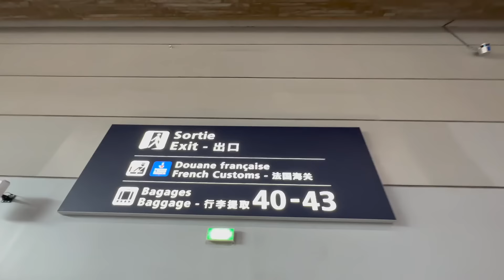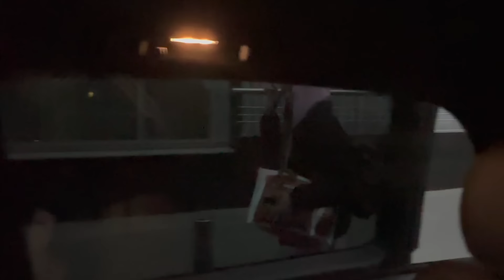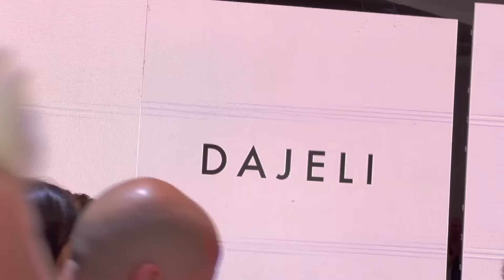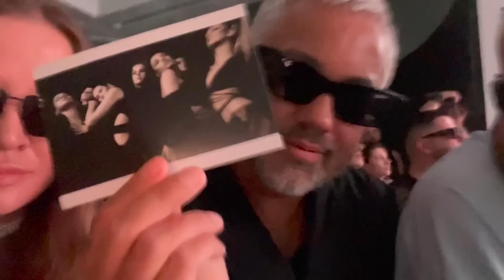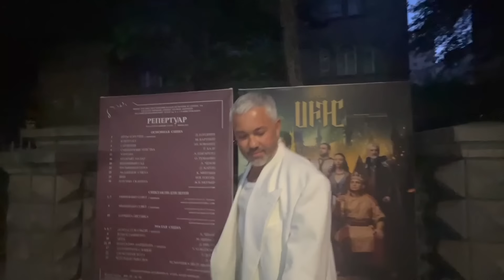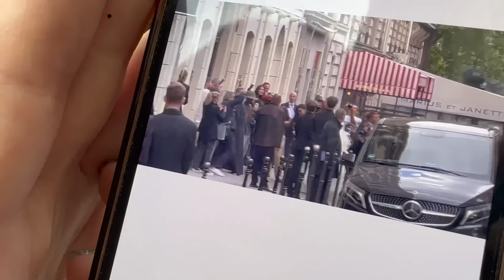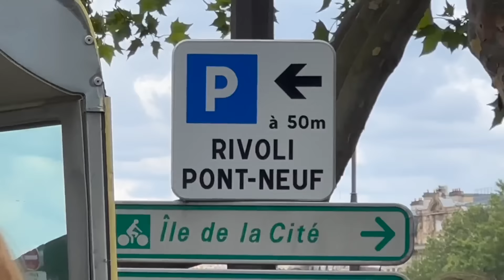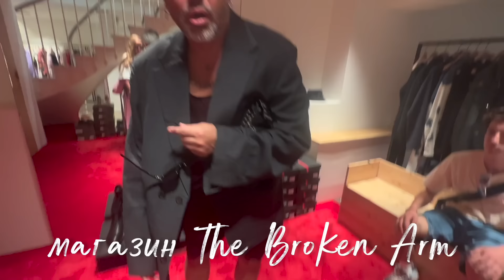Влог из Парижа: неделя высокой моды, шопинг, еда, прогулка на автобусе и круиз по Сене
Всем привет! Вы смотрите свежий трэвел влог! Вместе мы побываем в Париже во время кутюрной недели моды! Прогуляемся по городу, полюбуемся стилем истинных парижанок, покатаемся по городу на двухэтажном автобусе и поплаваем по Сене на лодке. Отправимся на шоу Balenciaga, увидим там Анну Винтур, Алексис Стоун и даже Cardie B! Посетим популярные рестораны, где я попробую пасту со сморчками и знаменитый луковый суп! Посмотрим на круизную коллекцию Dior и отправимся на шопинг.

Но это еще не все! Вас ждет еще один трэвел сюрприз. Мы побываем не только в Париже, но и в Ереване на Yerevan Fashion Week. Побываем на модных показах, посмотрим на главные достопримечательности города, посетим концерт группы Hurts и будем вкусно есть!

НизоCare – линейка средств по уходу за кожей головы, склонной к перхоти и раздражению.
Купить тоник и шампунь НизоCare в наборе со скидкой можно по ссылке

Реклама. Рекламодатель АО «Нижфарм». stada.ru ИНН 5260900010 Erid: Kra23ggTb

Apteka.ru АО НПК «Катрен». ОГРН: 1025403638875

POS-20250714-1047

Таймкоды:
00:00:00 - Интро
00:02:40 - Добро пожаловать в Париж
00:07:51 - Пропустили шоу Alexis Mabille
00:12:43 - Шампанское с Анной Ивановой
00:15:06 - Эйфелева башня!
00:18:25 - Я отравился
00:19:38 - Отправляемся в Ереван
00:23:29 - Наш отель
00:26:29 - Ереванская неделя моды
00:30:51 - Первый день в Ереване и два шоу
00:33:31 - Самое “жаркое” шоу
00:35:12 - Бесплатный ужин инфлюенсеров
00:37:50 - Самое любимое место Еревана - Каскад
00:42:28 - Мы в Лебедином озере
00:43:39 - Неделя моды изнутри
00:45:05 - Шоу дизайнера Faina
00:46:03 - Концептуальный магазин Cone
00:47:48 - Опаздываем на показ Nikolyan
00:50:37 - Afterparty
00:51:52 - Завершающий день в Ереване
00:53:44 - Концерт группы Hurts
00:56:06 - Попали под дождь в Париже
00:57:09 - Утро в Париже
00:59:53 - Сады Тюильри
01:01:12 - Образы Balenciaga
01:02:44 - Подсматриваю за шоу Balenciaga
01:05:27 - Приезд селебритиз
01:08:38 - Круизная коллекция Dior
01:11:14 - Экскурсия по Парижу
01:16:06 - Культовое Cafe de Flore
01:19:00 - Получилось снять Dries van Noten
01:21:59 - Ужин с видом на сверкающую Эйфелеву башню
01:24:49 - Прогулка на корабле по Сене
01:29:13 - Шоппинг
01:32:37 - “Продаётся одна коммерция”
01:34:42 - Лучший concept-store, в котором мы были
01:38:50 - Шоппинг в Balenciaga
01:41:59 - Последний вечер в Париже
01:42:56 - Всем пока